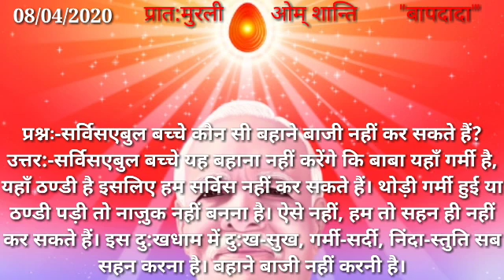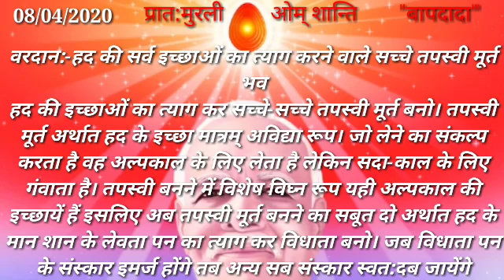09/04/2020 Today ,Murli, point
स्लोगन:-कर्म के फल की सूक्ष्म कामना रखना भी फल को पकने से पहले ही खा लेना है।